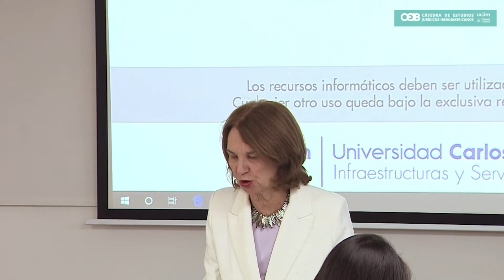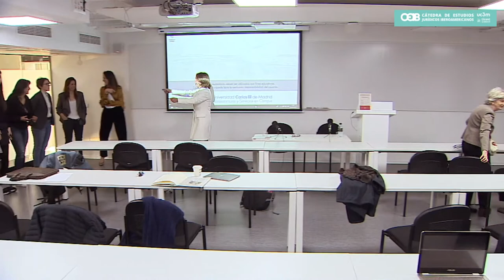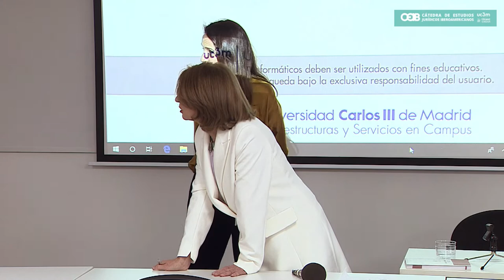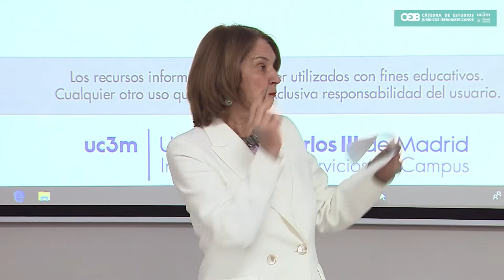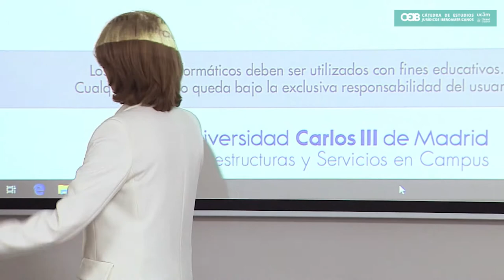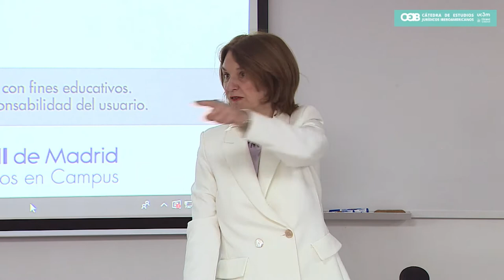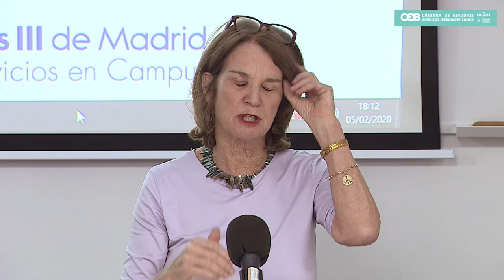Los principales problemas constitucionales de los EEUU en la actualidad - CEIB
El 5 de febrero de 2020, en el Campus de Ronda de Toleda de la UC3M tuvo lugar el coloquio 'Los principales problemas constitucionales de los EEUU en la actualidad'.

Intervinieron: Kathleen Kennedy Townsend, Profesora de la Universidad de Georgetown y Ana Berenguer Giménez, Directora General de Análisis y Políticas Públicas de la Generalitat Valenciana.

Un evento que se desarrolló como complemento al número 25 de la Revista Teoría y Derecho de Tirant lo Blanch titulada 'Juicio Político e Impeachment en el presidencialismo americano'. En el siguiente enlace puede encontrar más información sobre la revista